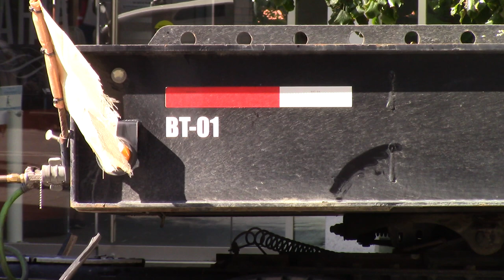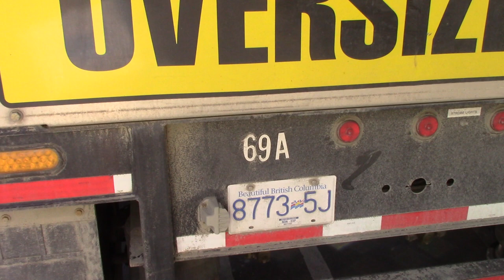NELSON TRAILERS Boom Launch Trailer, RKM Crane No. 269 A/BT-01, B.C., August 17, 2023, Part 1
Location: @ Telus Ocean Jobsite by Aryze Developments, 749 Douglas Street, Victoria, B.C., Canada. Boom launch trailer truck shown parked on Humboldt Street, east of Penwill Street. Job: Lifting 2 heavy machines out of hole on Tuesday, August 15, 2023, & TEREX-PEINER SK 315(?) hammerhead tower crane from Ellis-Don (Oxford Builders), up Wednesday, August 16, 2023.